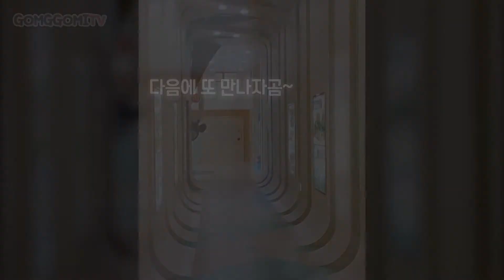원자력 발전소에도 놀꺼리가 있을곰? 울진여행편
한울원자력발전소 홍보관 방문 리메이크 영상이다곰 ㅋㅋ🐻
리메이크 영상은 저번영상에서 못봤던 부분들도 있으니 참고로 봐주시라곰😍